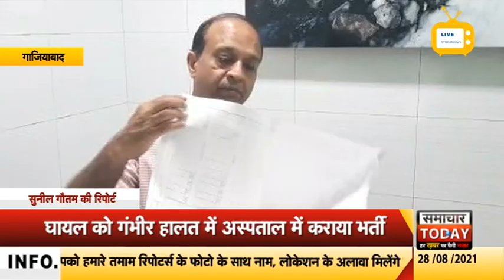गाजियाबादः चाइनीज मांझे की चपेट में आने से बाइक सवार घायल